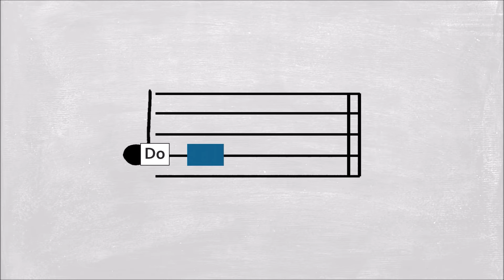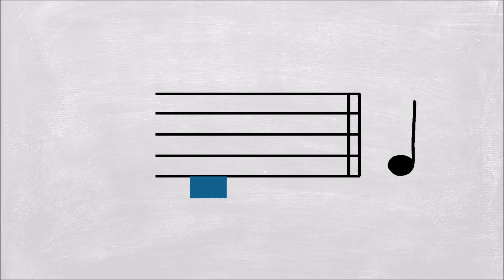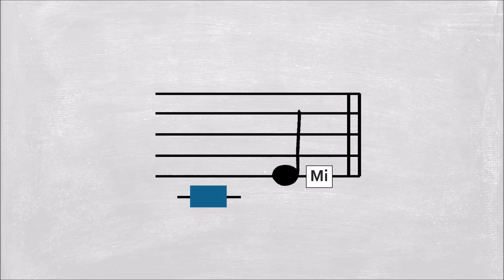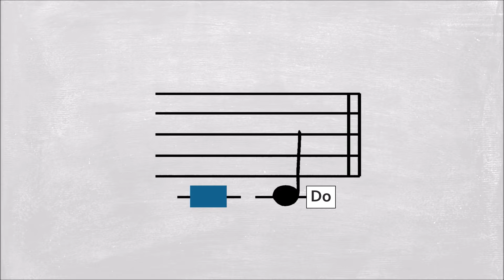Solfege Flashcards: Set 1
Get your solfege down pat with these simple flashcards!

For those watching internationally, remember that here we use moveable-Do, where Do is the tonic of the key, not necessarily C.